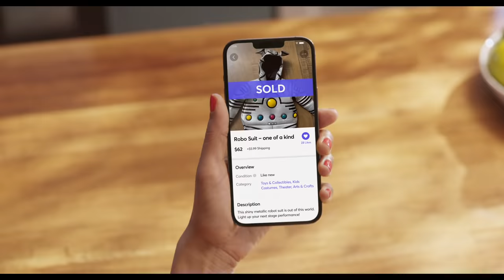Mercari spot - Gunter's out-of-this-world Mercari purchase — SING 2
When Buster and Gunter are looking for something out of this world — even if they don't know exactly what it is — they turn to Mercari. Luckily, Mercari sellers have you covered when you need to go big for the big show. See "SING 2", rated PG, in theaters December 22, 2021.